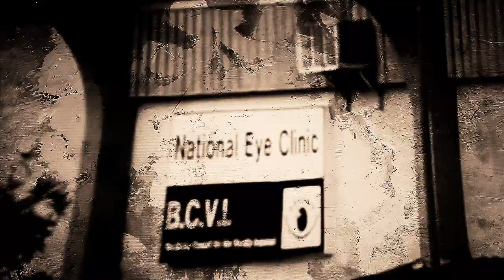Susan Ashton What Joy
Susan Ashton recorded "What Joy" in the Summer of 2010 as part of a record for world-renowned ophthalmologist, Dr. Steven Vold from Rogers, Arkansas.  The video includes footage of some of his work in third-world countries.